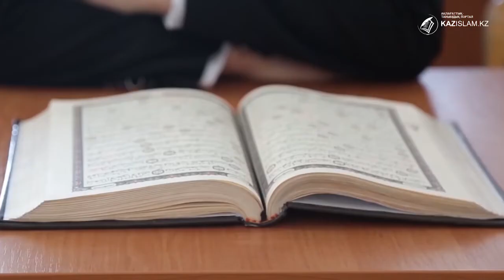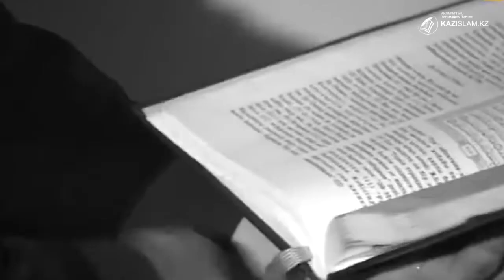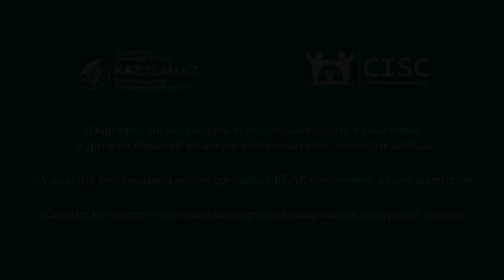Діни білім негізі елде қалануы қажет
Бүгінде ел мұсылмандарының шетелде діни білім алуына барлық жағдай жасалған. Жастарымыз шетелдік сенімді ресми оқу орындарының тізімін мүфтияттан білуіне болады. Және діни білім алуға ниет еткен әрбір жан Қазақстан мұсылмандары діни басқармасының рұқсатын алуы қажет.